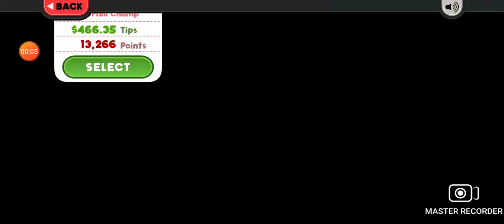Papa's Sushiria To Go #23 Twenty-Third Day